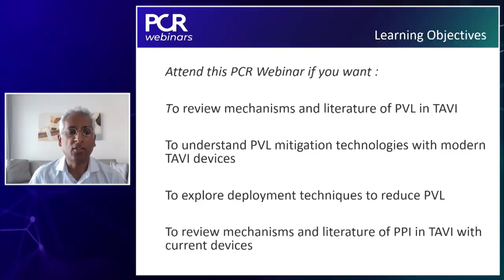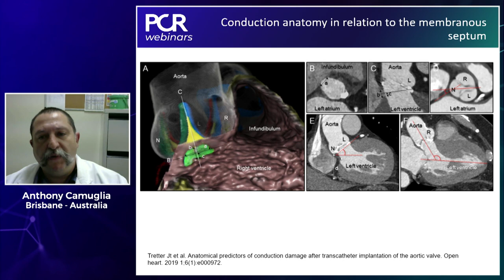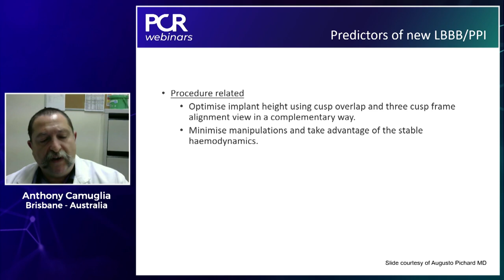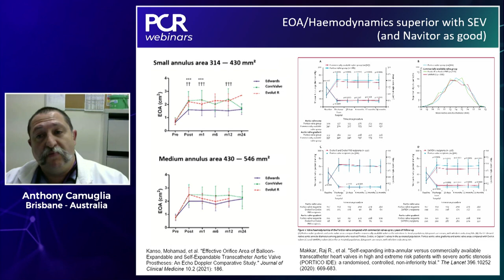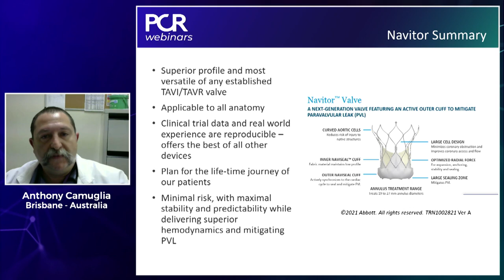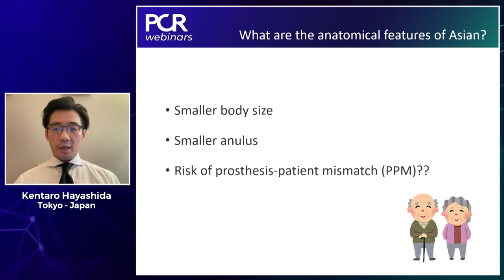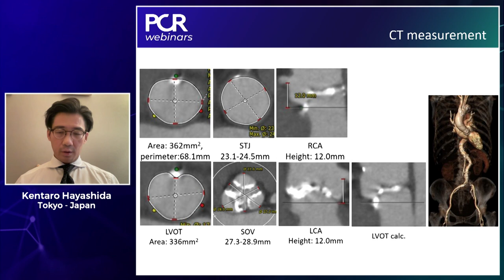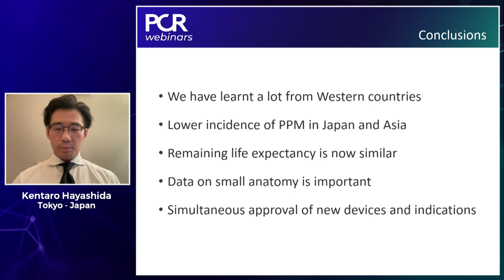Managing PVL and PPI risk: device vs procedure - Webinar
Watch this PCR Webinar if you want to review mechanisms and literature of PVL in TAVI, to understand PVL mitigation technologies with modern TAVI devices, to explore deployment techniques to reduce PVL and to review mechanisms and literature of PPI in TAVI with current devices.

This is the 2nd module in this new series of 2 webinars on TAVI:

This PCR Webinar on TAVI is available thanks to the support of Abbott APAC.